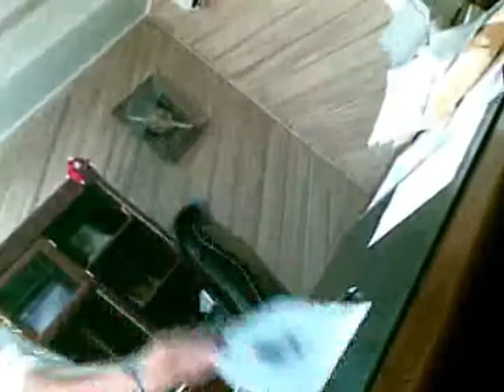Venganza política entre panistas, evidencian a Oficial Mayor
En ambiente de venganza política, el oficial Mayor del Ayuntamiento de Nogales, Luis Gerardo Olivas Díaz, fue evidenciado al ser videograbado en el despido de personal del municipio acusado de haber operado en a favor de PRI en los pasados comicios, durante 50 minutos, el funcionario explico a una empleada del Ayuntamiento las razones sobre la cacería de brujas que se está realizando en la administración municipal y la división que se tiene al interior del Partido Acción Nacional, después de que determinado sector apoyo a Cuauhtémoc Galindo y Moisés Casal del PAN, además de Miguel Pompa y Abraham Zaied del PRI.

Esta informacion fue recabada en una investigacion de Milton Martínez Estrada, del Diario de Sonora, donde el El oficial Mayor del Ayuntamiento dijo que se cerrara el año con numero rojos por de más de 80 millones y se reajustaran los sueldos ante la falta de dinero.